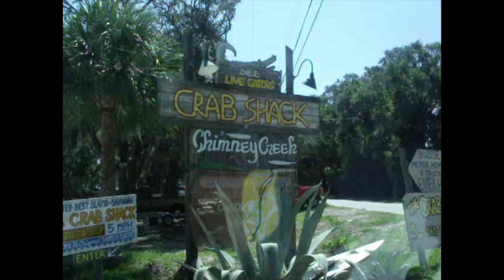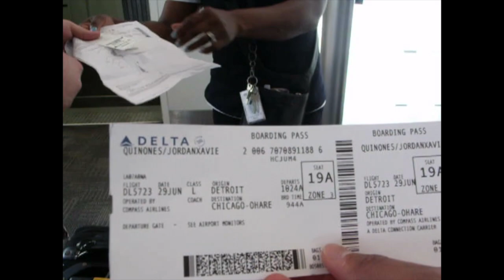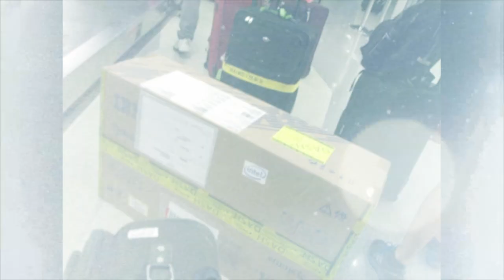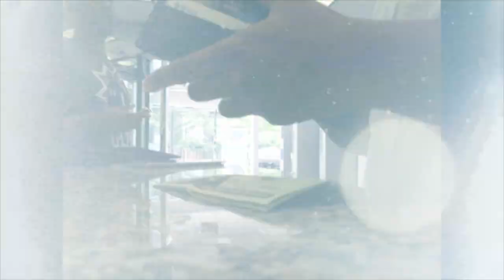JOJO on the GO! [Season 4] The Windy City [Epi. #2]